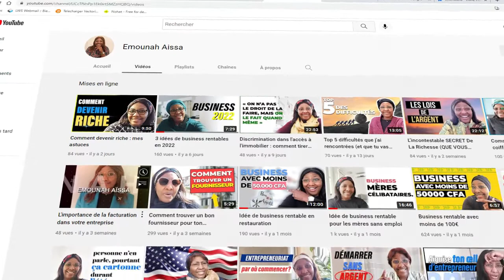Comment construire de la richesse avec Jean-Paul POULAGA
A partir de l'analyse des dires du Dr Jean-Paul POULAGA, je voudrais vous faire comprendre dans cette vidéo que, l'Afrique a toute la richesse pour se développer. Aujourd'hui, je vous invite mes frères africains à ne pas laisser les autres continents décider de votre avenir, mais plutôt de prendre les choses en main afin de créer de votre propre richesse.

Cette chaîne est propulsée par EMOUNAH AÏSSA - Entrepreneure dans la gestion administrative, dont la vision est d'accompagner plusieurs entreprises et auto-entrepreneurs à travers le monde, dans  leurs gestions administratives, le recrutement de leurs équipes, la facturation, la comptabilité, la rédaction des contrats de travail, la gestion du personnel, la gestion du stress en milieu professionnel.

J'interviens également dans le conseil, la formation du personnel, les prestations en bureautique et surtout dans la mise en œuvre de systèmes de travail efficaces en entreprise.

Mon objectif est de former et optimiser les compétences d'une multitude de travailleurs indépendants.

LES INFORMATIONS VIDÉO EMOUNAH

MES FORMATIONS -
Tu aimerais créer ton entreprise et avoir les secrets pour une meilleure gestion de ton entreprise, cette formation est faite pour toi, clique sur le lien suivant pour réclamer ta place :